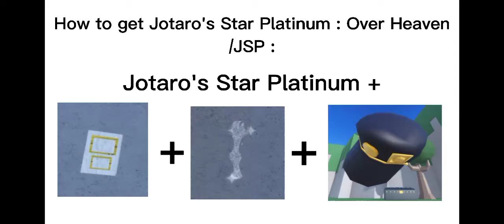Jotaro's Star Platinum : Over Heaven / JSP : OH Showcase + How to get (Stands Unusual)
Corpose Part = Every 20 minutes with 1/25 chance

The World's Diary = Every 30 minutes with 1/30 chance

Jotaro Kujo's hat = Every 10 minutes with 1/8 chance